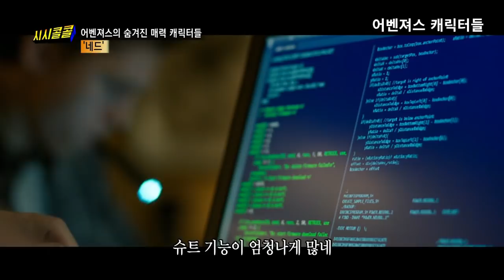어벤져스의 숨겨진 매력 캐릭터들(웡, 드랙스, 제임스 로즈, 네드), 출발비디오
출발 비디오여행(150513), 시시콜콜, 어벤져스의 숨겨진 매력 캐릭터들
-웡, 드랙스, 제임스 로즈, 네드